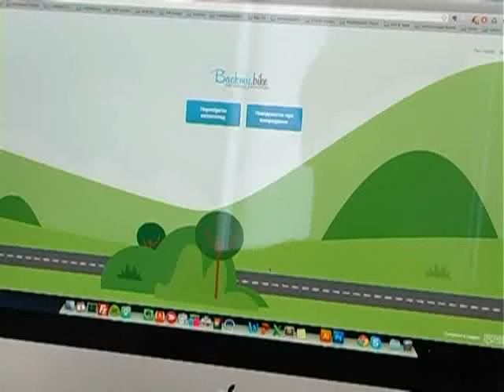Сайт із базою крадених роверів розробили місцеві програмісти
Повернути мій велик. Однойменний ресурс з базою викрадених велосипедів розробили кмітливі івано-франківські програмісти.
Канал 402